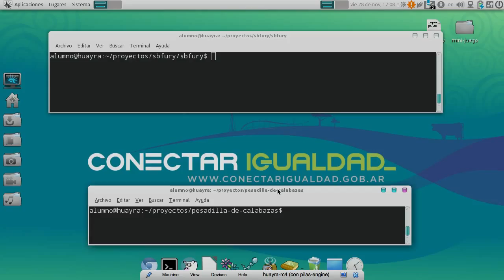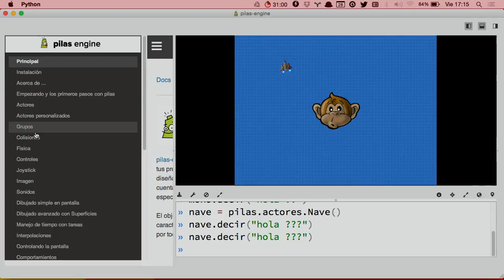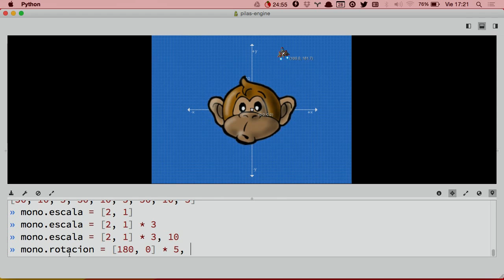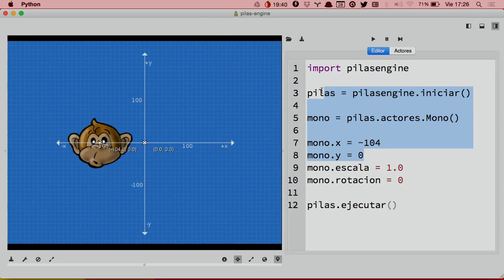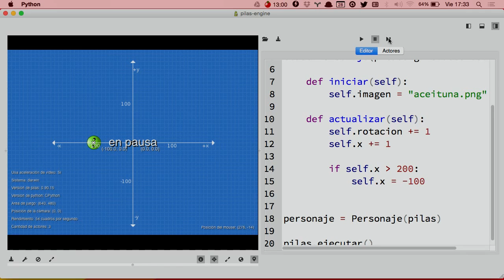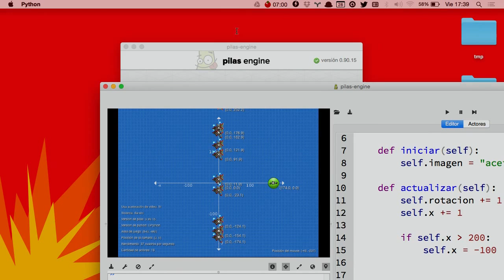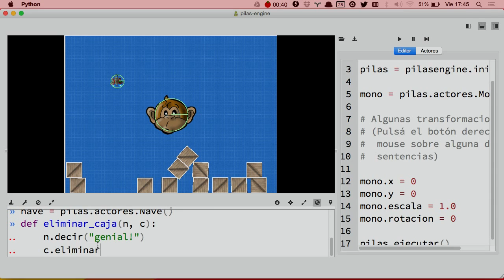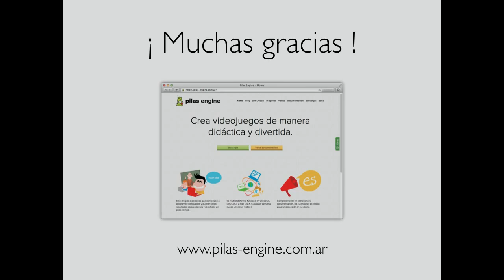WISIT 2014 - Hugo Ruscitti - Desarrollo de videojuegos con pilas-engine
28/11/2014 - Universidad Tecnológica Nacional, Facultad Regional Buenos Aires, Argentina

Charla de Hugo Ruscitti acerca del motor de videojuegos pilas, y su relación con el aprendizaje en la programación